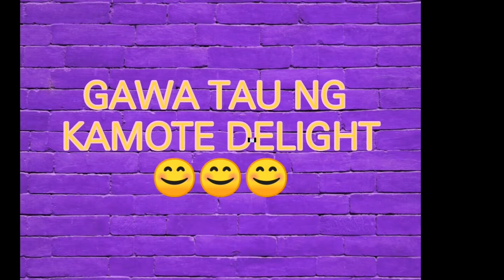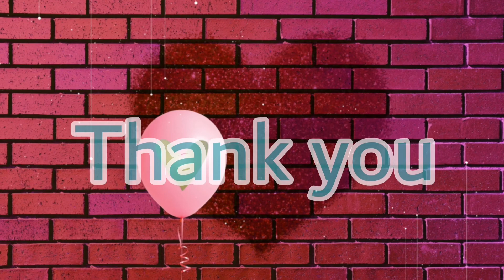KAMOTE DELIGHT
Sangkap natin
Butter
Condensed milk
Vanilla
Kamote
Asin
Masarap pangmeryenda
Panghimagas